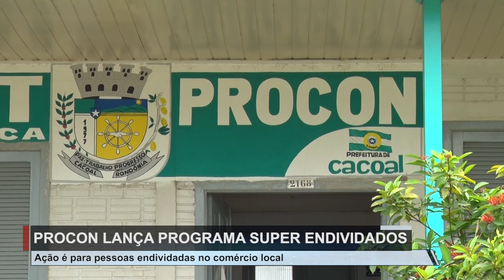PROGRAMA SUPER ENDIVIDADOS